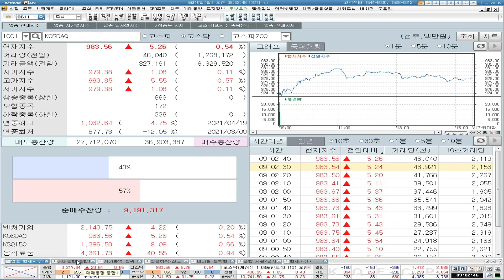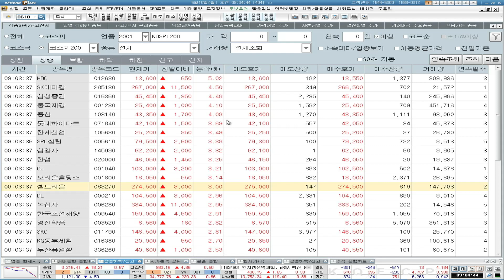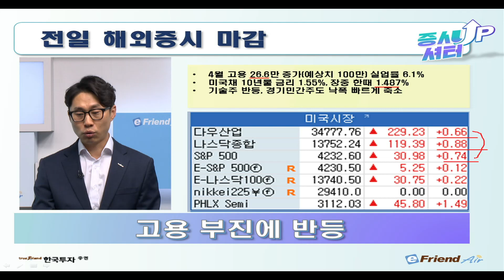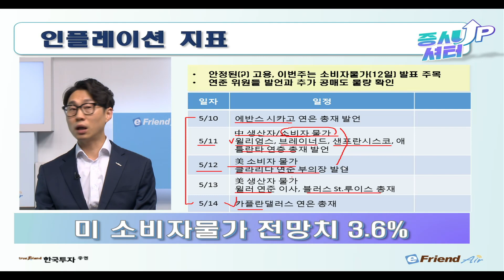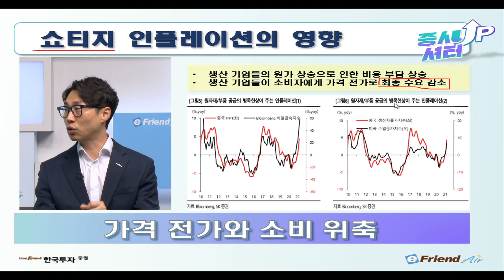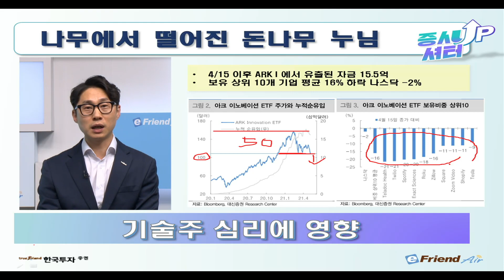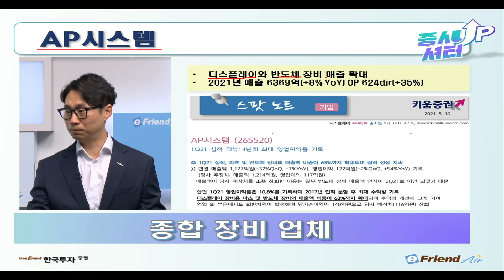[증시셔터업] 미국 고용부진으로 되살아난 기술 성장주..!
[5/10  증시셔터업]

✔ 미국 고용부진으로 되살아난 기술 성장주
✔ 나무에서 떨어진 돈나무 누나 되살아 나나?
✔ 앞으로 중요한 인플레이션의 영향 분석

1. 당사 콘텐츠의 내용은 개별 종목에 대한 매수/매도 신호가 아니므로, 참고 자료로만 활용하시기 바라며, 최종 투자 결정과 결과에 대한 책임은 시청자 본인에게 있습니다.
2. 당사 콘텐츠의 내용을 근거로 행해진 거래에 대해 책임을 지지 않습니다. 따라서 시청자의 투자결과에 대한 법적 책임 소재 증빙자료로 사용될 수 없습니다.
3. 개별 종목에 대한 콘텐츠의 내용은 투자자의 이해를 돕기 위한 전문가 개인의 종목 분석 의견일 뿐 당사는 그 정확성이나 안전성을 보장하지 않습니다.
4. 시청자의 의견 중 특정기업 및 특정인에 대한 비방, 풍문, 시세 조작 등 불공정거래 위험이 있는 내용은 관리자의 판단으로 삭제될 수 있고, 시청자 상호간 근거 없는 주장 또는 예측에 관한 정보를 교류할 수 없으며, 이를 어길 경우 사용자 제한 또는 퇴장 등의 조치가 취해질 수 있습니다.
5. 시청자가 당사 콘텐츠에서 제공하는 정보를 유포하여 시세조정행위 등을 해서는 안되며, 이를 어길 경우 법적 조치 등 불이익이 있을 수 있습니다.
6. 당사 콘텐츠를 이용하기 위해 3G/5G/LTE 등으로 접속하는 경우 데이터 이용료가 발생할 수 있습니다.

1. 당사는 금융투자상품에 관하여 충분히 설명할 의무가 있으며, 투자자는 투자에 앞서 그러한 설명을 충분히 들으시기 바랍니다.
2. 금융투자상품은 예금자보호법에 따라 예금자보험공사가 보호하지 않으며, 원금손실이 발생할 수 있습니다.
3. 주식 거래 시, 수수료는 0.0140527%이며, 기타 자세한 사항은 홈페이지 등을 참고하시기 바랍니다.